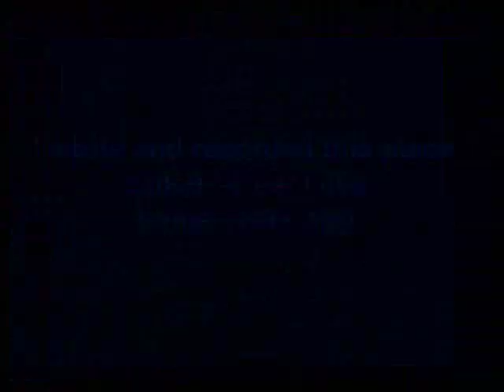SOPRANO UKULELE TUNE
soprano ukulele video tune